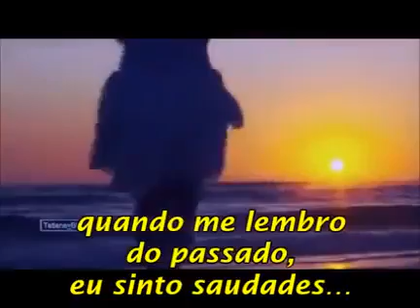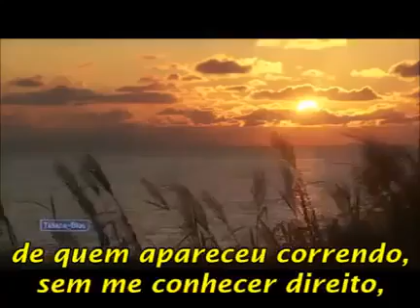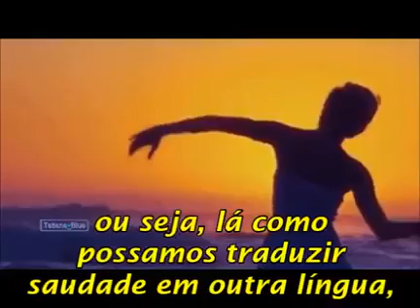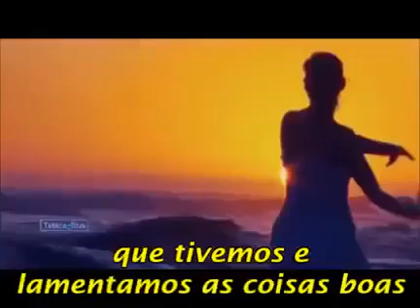cinto saudades do que vi e vivi e ainda vou viver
cinto saldades do que vi e vivi e ainda vou vou viver pois existe um Deus que tudo pode fazer